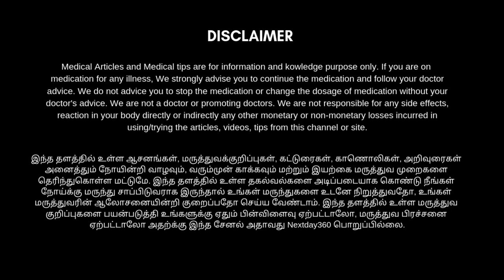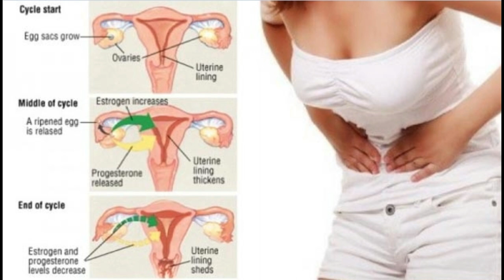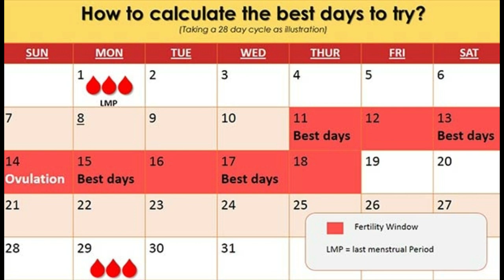கருத்தரிக்க சரியான நாள் எது? எப்படி கருமுட்டை வெளிவரும் நாளை கணக்கிடுவது? | nextday360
கருத்தரிக்க சரியான நாள் எது? எப்படி கருமுட்டை வெளிவரும் நாளை கணக்கிடுவது?